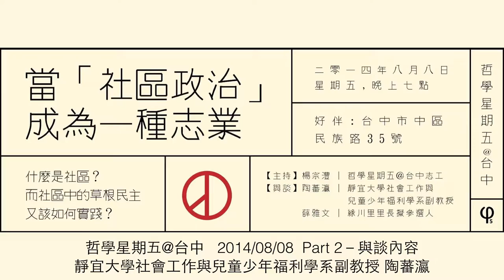2014-0808 【哲學星期五@台中】─「當『社區政治』成為一種志業...」 Part 2－與談內容（靜宜大學社會工作與兒童少年福利學系副教授陶蕃瀛）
經歷解嚴逐步走向民主化的台灣社會，雖然從中央到地方定期有各式各樣的「民主」選舉，但是，相信多數人也同意台灣的選舉，與「民主」還有很長的一段距離。另一方面，公民社會這些年來開始在政治態度與方法上有不同的思維，尤其今年三月的佔領國會運動之後，許多年輕世代被召喚出來，政治這件事對解嚴世代來說，不再顯得那麼遙遠或恐懼，許多人開始對年底這場九合一選舉顯得躍躍欲試，興起新一波的公民參政運動，準備以公民的集體力量來挑戰傳統政治。

而過去地方選舉中較少被關注的村里長選舉，今年也開始成為各政黨或公民團體試圖鞏固的重要「基層」工作，從公民團體發起的「大家來選里長」，到台灣團結聯盟與福爾摩鯊會社推出「自己的政治自己救」，以及民主進步黨的「民主小草」方案，都將選戰焦點鎖定在村里長。各式的宣傳文案上，有人強調村里長的福利薪資可協助青年打破22K，為青年創造「七千多個50K就業機會」；也有人強調要落實基層民主向下扎根，透過參與村里長選舉翻轉傳統樁腳型惡質政治。

青年熱情投入村里長選舉讓我們看到台灣民主的另一波希望，然而，就村里長這個基層社區中的政治位置，我們仍然必須回歸到對社區的想像此一基本問題。對於村里長在社區政治中的角色與位置，是否可先回到「什麼是社區」的問題加以討論，而社區中的草根民主又該如何實踐？當前舊政治勢力確實壟斷基層政治，基層政治也確實需要改變，透過政治方法（即選舉）改變傳統政治之『惡』，雖然是基層的組織結社工作者應該積極思考的一種途徑，但是草根民主是什麼？我們如何去理解那些所謂「不好的」傳統綁樁型村里長，他們平常又是如何經營所謂的「基層」或「村里民服務」？對於政治懷抱熱情，對改革充滿理想的青年世代，究竟應該先扎實投入在地社區工作，主動發掘社區潛藏問題，開始組織社區、凝聚社區共識，或者一定要透過目前不到四個月的競選期，參與村里長選舉這個位置所附予的政治資源下才能改變基層民主與政治氛圍？

本週的哲學星期五＠台中，將嘗試藉由基層社區的角度，反省與討論基層的組織工作者透過參與村里長選舉，能否真正促成社區工作的發展或社區意識的覺醒？此外，基層的組織工作者，在參與基層政治的過程中又可能會發生哪些實際的兩難問題，也將在這場哲學星期五當中加以討論。

【時間】2014/8/8(五) 19:00 ~ 21:00
【與談】陶蕃瀛 | 靜宜大學社會工作與兒童少年福利學系副教授
　　　　薛雅文 | 台中市中區綠川里里長擬參選人

"自己的政治自己救！青年參政、改變台灣！